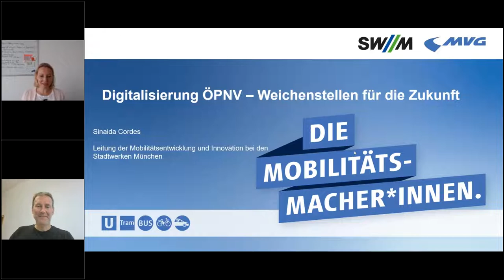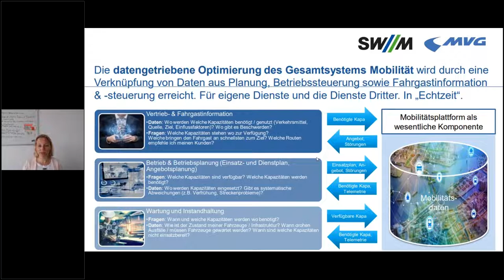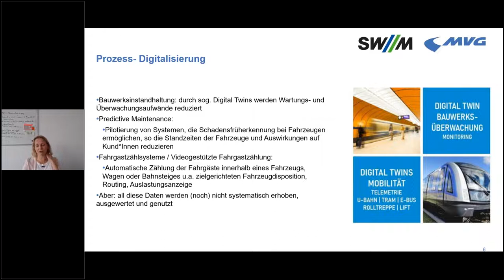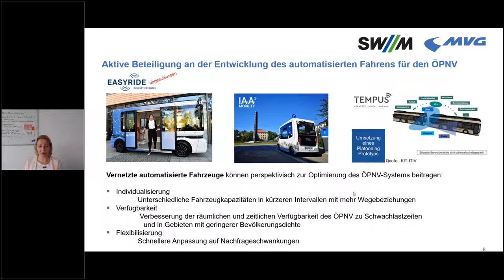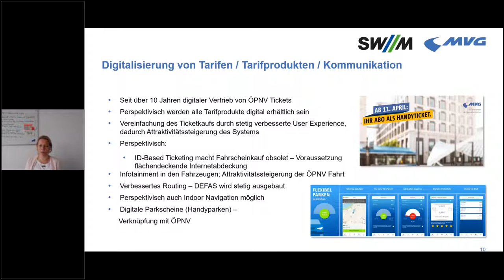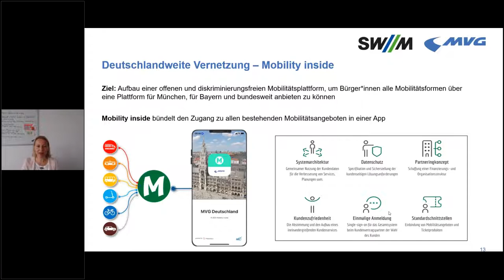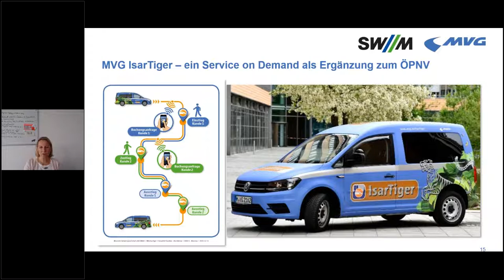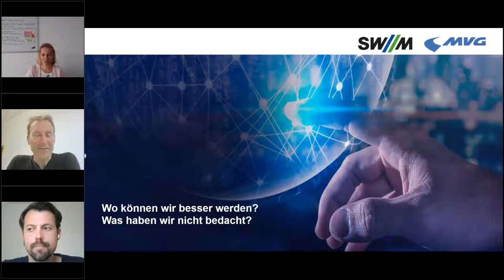Digitalisierung bei den Öffentlichen – Weichenstellen für die Zukunft – Webinar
Sinaida Cordes, Leiterin des Geschäftsbereiches Mobilitätsentwicklung und Innovation bei den Stadtwerken München und der Münchner Verkehrsgesellschaft (MVG bringt mit ihrem Team neue ÖPNV-Apps an den Markt und pilotiert On-Demand-Services. In unserem Webinar stellt sie Digitalisierung bei den Öffentlichen vor und zeigt Weichenstellen für die Zukunft auf.

Begrüßung und Einleitung 00:00
Vortrag von Sinaida Cordes, MVG: 5:10
Diskussion und Antworten auf Fragen der Zuschauenden 37:14

Wo steht der öffentliche Personennahverkehr (ÖPNV) heute und welche Chancen bietet Digitalisierung ihn besser, leichter erreichbar und bequemer zu machen, auch in ländlichen Gebieten?

In unserem Webinar wollen wir einen Überblick geben über Prozesse, die durch die Digitalisierung möglich werden, und außerdem neue Produkte und Angebote vorstellen. Wir wollen betrachten, welche Wirkung diese bei der Umsetzung der Verkehrswende entfalten können und welche Chancen wir ergreifen sollten.

Sinaida Cordes hat uns vorgestellt, was im Bereich der Digitalisierung des ÖPNV derzeit in München geplant ist und wie digitalisierter ÖPNV auch ländlichen Bereichen den Umstieg vom eigenen Auto zu hin zu umweltfreundlicheren Alternativen erleichtern kann.